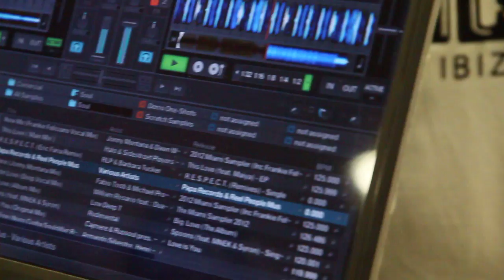Free Stock Footage